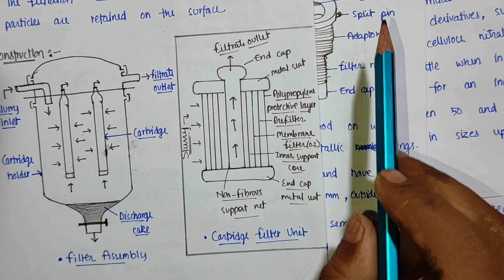Rotary drum filter | Meta filter | Cartridge filter | Membrane filter | seitz filter | Filtration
1. rotary drum filter
2. meta filter, or edge filter
3. cartridge filter
4. membrane filter
5. seitz filter

this video is accpording to PCI,
Pharmaceutical Engineering Unit-3rd

--Carewell Pharma--

pharmaceutical engineering 3rd semester,
rotary drum filter,
meta filter,
membrane filter,
filtration in pharmaceutical engineering b pharmacy,
cartridge filter,
carewell pharma,
pharmaceutical engineering,
pharmaceutical engineering b pharm 3rd semester,
pharmaceutical engineering 3rd semester unit 4,
drum filter,
metafilter,
seitz filter,
filtration,
rotary drum filter in pharmaceutical engineering,
filter leaf,
membrane filtration,
rotary drum filter working animation,
rotary vacuum filter,
plate and frame filter press,
filtration in pharmaceutical engineering,
drum filter working principle,
meta filter construction and working animation,
filtration carewell pharma,
filteration,
rotary drum filter carewell pharma,
unit 4 pharmaceutical engineering,
rotating drum filter,
centrifugation,
meta filter working animation,
plate and frame filter,
rotatory drum filter,
carewell pharma,
filtration equipment,
membrane filtration method,
rotary filter,
filtration process,
metafilter working animation,
meta filter construction and working,
leaf filter,
perforated basket centrifuge,
filter press,
cartridge filter working animation,
filtration pharmaceutical engineering,
rotary drum dryer,
rotary drum vacuum filter,
rotary dryer,
pharmaceutical engineering unit 4,
theory of filtration,
centrifugation in pharmaceutical engineering b pharmacy,
cartridge filter pharmaceutical engineering,
filter leaf pharmaceutical engineering,
vacuum filtration,
pharmaceutical engineering unit 4 3rd semester,
pharmaceutical engineering b pharm 3rd semester unit 4,
pharmaceutical engineering unit 4 b pharm 3rd semester,
unit 4 pharmaceutical engineering 3rd semester,
b pharmacy 3rd sem pharmaceutical engineering unit 4,
b pharm 3rd semester pharmaceutical engineering unit 4,
b pharm 3rd semester pharmaceutical engineering,
b pharmacy 3rd semester pharmaceutical engineering,
carewell pharma 3rd semester pharmaceutical engineering,
pharmaceutical engineering b pharm 2nd year,
pharmaceutical engineering 3rd semester b pharm,
pharmaceutical engineering 3rd semester b pharmacy,